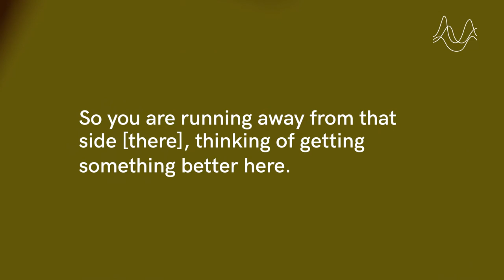Trailer for E48 Anywhere but Home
To flee to a foreign country you barely know and not knowing the language can be scary. But for many Nigerians youths, like Lucas (not his real name), going anywhere but home is necessary.

The situation in Nigeria has pushed many youths to emigrate, or attempted to emigrate. We venture along with Lucas in this journey to Indonesia. What followed his arrival in Jakarta in 2017 was nothing close to what he expected.

Fast forward to today, Lucas is one of the detainees at the West Jakarta Detention Center. With no chance to earn money and no resources to facilitate his return home, Lucas tirelessly reflects upon what he should do next.

Say hi to us!
Produced by In-depth Creative

All music licensed.